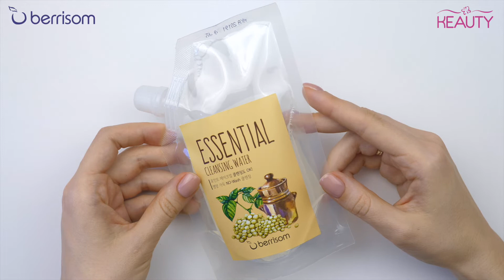Очищающая вода Berrisom Essential Cleansing Water – Seed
Berrisom Essential Cleansing Water – Seed

Вода эффективно удаляет макияж и увлажняет кожу. Бережно и деликатно очищает кожу от загрязнений, удаляет омертвевшие клетки, насыщает питательными веществами. Имеет успокаивающий эффект, придает ощущение длительного комфорта и свежести. Содержит  экстракт зеленого чая, камелии, экстракт листьев гингко и рокет листьев. Сужает поры и  мягко удаляет загрязнения из пор. Не содержит парабенов, животных экстрактов и т.д.

Способ применения: с помощью ватного диска нанести небольшое количество на лицо и затем легкими движениями протереть. Умыться теплой водой.